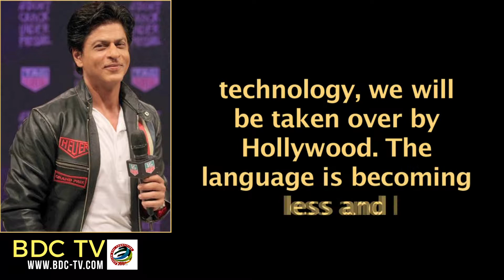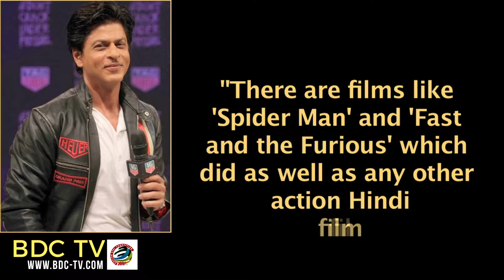Shah Rukh’s BIGGEST FEAR - Hollywood taking over Bollywood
Indian superstar Shah Rukh Khan says Hollywood has the potential to take over Bollywood if the industry people don't work on skills like screenplay writing, marketing, and use of technology. Shah Rukh also added that there is a "fear of Hollywood taking over Bollywood" in India.